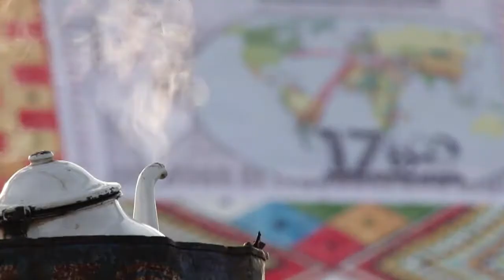Túnez conmemora su revolución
Túnez: Ya pasó un año. Miles de tunecinos, incluido el presidente Moncef Marzuki, conmemoraron este sábado en Sidi Buzid el primer aniversario del alzamiento popular que comenzó con la inmolación de Mohamed Buazizi, un vendedor ambulante en esta ciudad. Una revolución con la que lograron la caída del régimen de Ben Alí el 14 de enero.